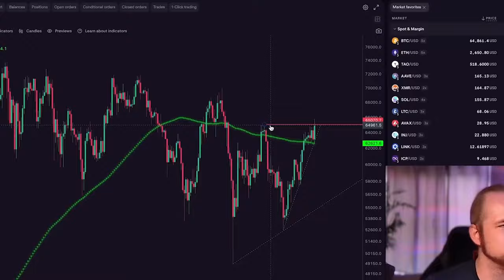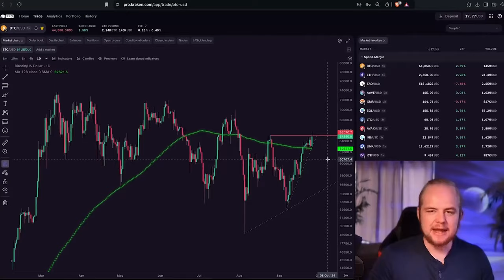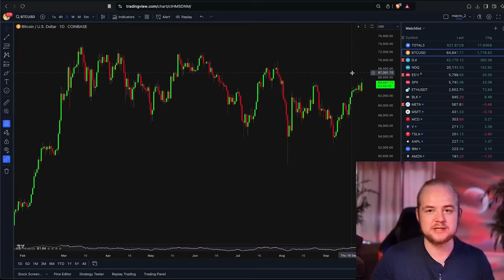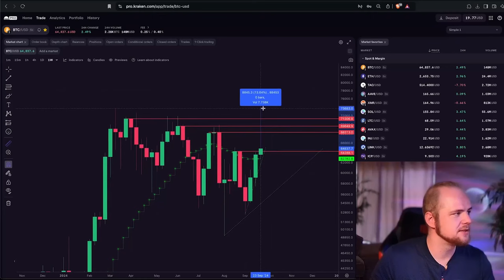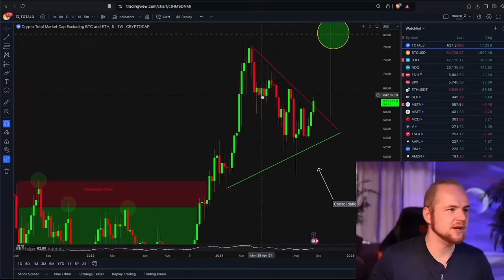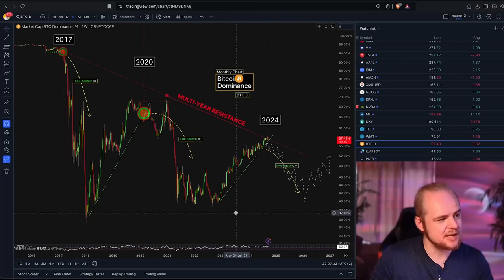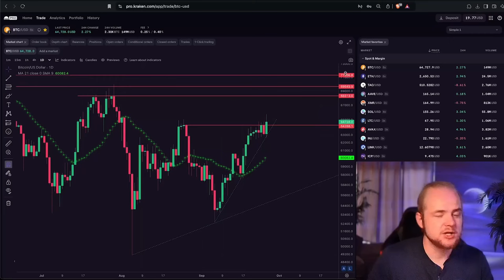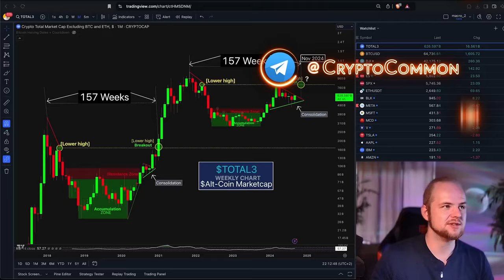Биткоин Делает Шаг... $Альта Рвется Вперед! [Кевин Свенсон]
BTC: 1JcJgpSHbrRwgnvLeteXNfNXxLgpDuxyMP
ERC 20: 0xC8b0CF755bec8155D371676D77A579D7E15fd7eD
BEP 20: 0xfD630bd4058b7412C42d5807f1128281e05ACCE8
TRC 20: TKSwnD6eyDmaBwpXhVoQKnvPAtJVYAywYy
DASH: XuhZGGGezSEqnDq5ETBkiMc4ARfS6UxQAi
LTC: LfGpGJjkcrgZV12VNnQdEx79uHgeHSS8oG
ETC: 0xDD6AEDD3C78d0E7e8b1E09c8D149C51d16486723